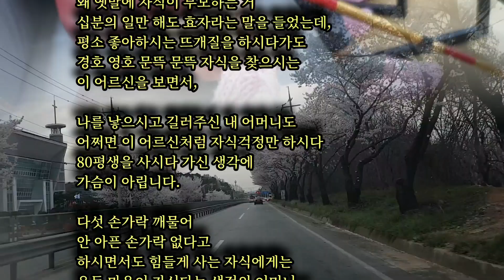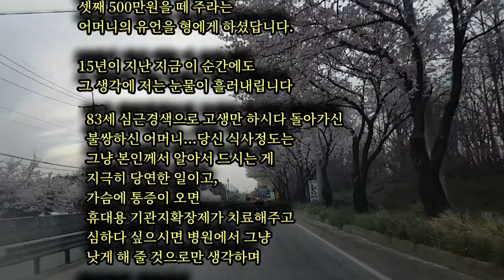불효자는 웁니다